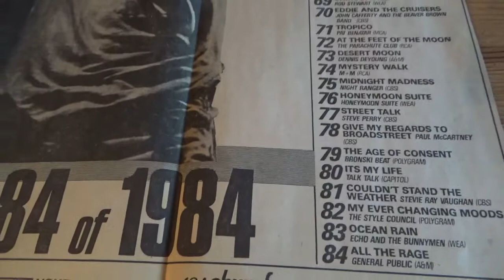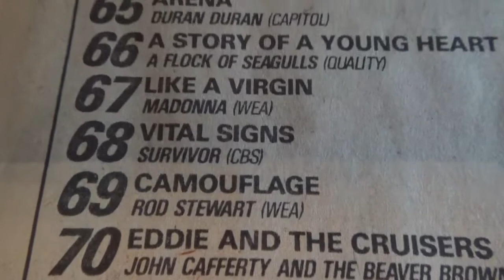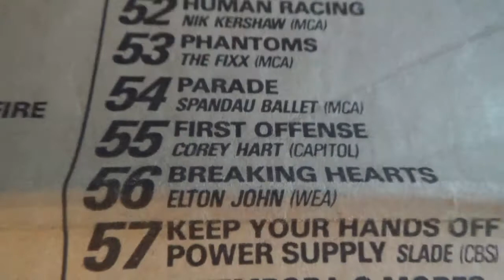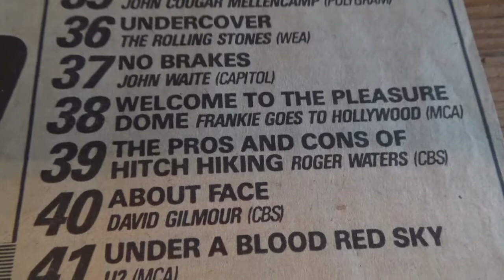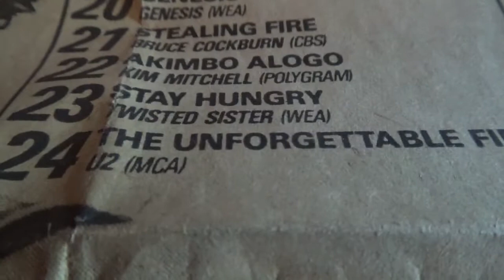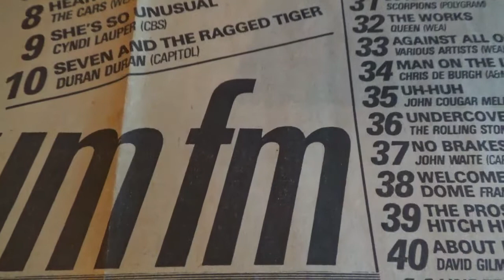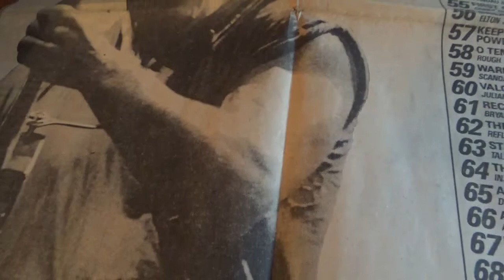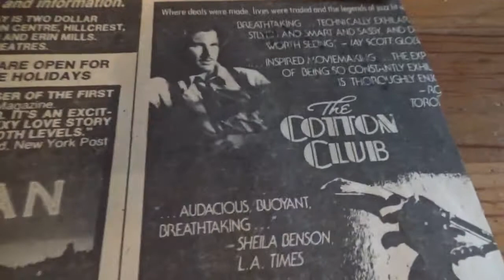chum fm top 84 albums of 1984